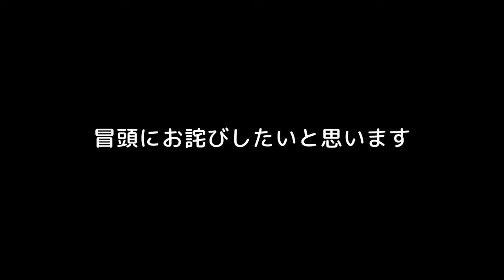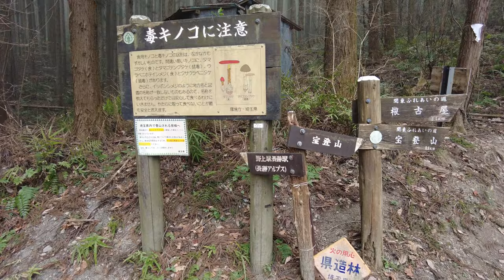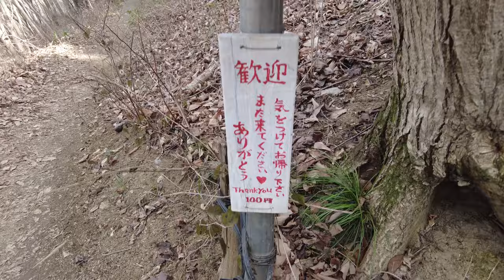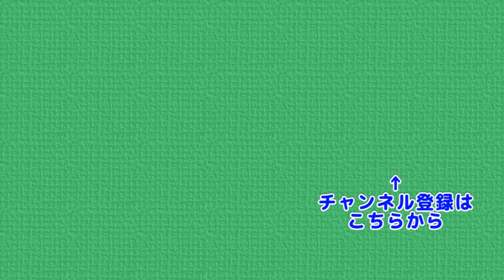【秩父ハイキング】宝登山と花粉症 長瀞アルプスで花粉舞う中、ロウバイを愛でます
花粉症持ちの私としては大変つらい時期がやってきましたが
久しぶりに長瀞アルプスを歩いてきました
想像以上の花粉の飛散量に驚きを隠せませんでしたが
とても楽しい山行ができました